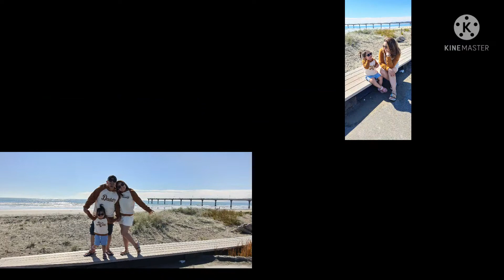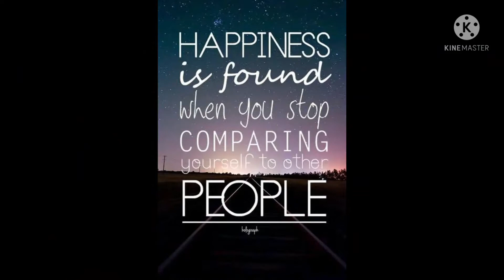He Puna Taimoana, New Brighton, Christchurch,NZ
HELLO KA-BANAY!! HELLO 2021!! another year we claim to be full of adventures and odyssey.. another year to inspire our friends, families, and viewers with our videos and quotes worth pomdering.. as new 365 chances unfolds, let us take you with us during our kitchENterest-times, family-bondings, and getaways in our new home - New Zealand..

He Puna Taimoana offers five outdoor pools ranging in temperature from 26°C to 40°C.
These include relaxation, fitness and family pools. There is also a plunge pool at 12°C, sauna, steam room and café.

New Brighton regeneration

The hot pools are a key development in the New Brighton Regeneration Project – a transformation of the seaside village backed by the Council, Development Christchurch Limited (DCL), local businesses and the community.
Projects include the completed hot pools, beachside children's playground, improvements to Marine Parade, and plans to revitalise the commercial/shopping centre, transport and car parking, and residential development.
The hot pools have been talked about for years as a destination asset to help revitalise New Brighton. The community has been part of the process from the beginning, with initial concepts for the hot pools facility based on ideas and feedback from locals.